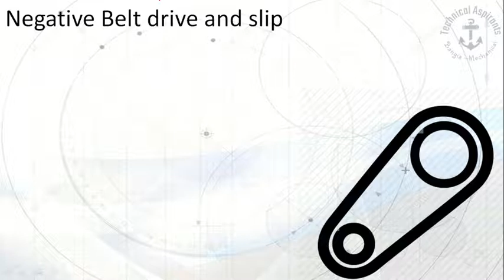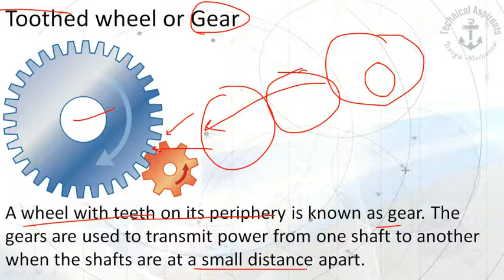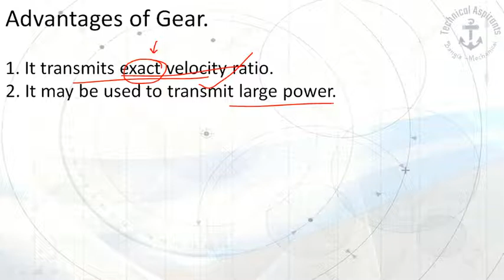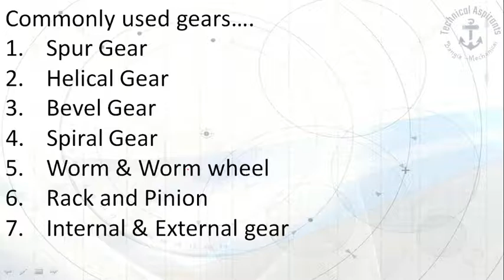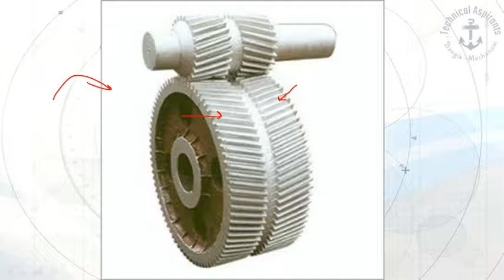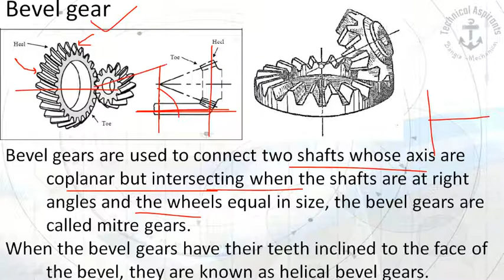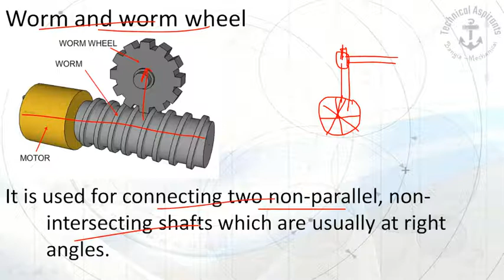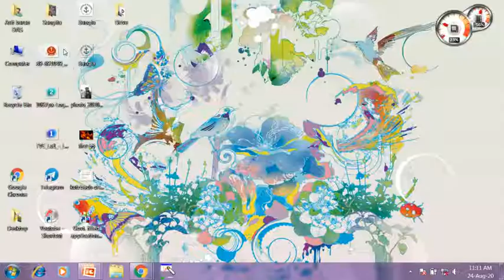Lec - 6 | Theory of Machine | Mechanical | KMC SAE | MSCWB AE | PSCJE | SSC JE | RRB JE Bangla class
Technical Aspirants Bangla mechanical is an effort to initiate free online digital resources for the first time in India and especially for Bengali students. All lectures are in Bangla language and creative in order to shape the best career of Mechanical Engineering aspirants struggling to become a Govt. employee.